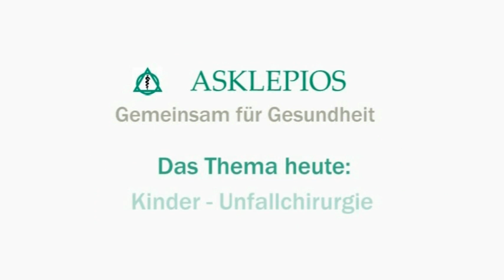Verletzte Kinder richtig behandeln | Asklepios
Die Gefahr von Verletzungen im Kindesalter wird deutlich unterschätzt, sagt Privatdozent Dr. Marc Schult, Chefarzt der Unfallchirurgie in der Asklepios Klinik Nord-Heidberg. Daher klärt er auf, wo typische Gefahren lauern, wie Eltern ihre Kinder besser schützen können und im Ernstfall richtig gehandelt wird.